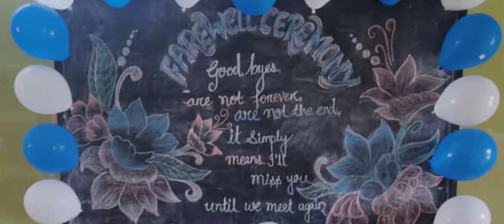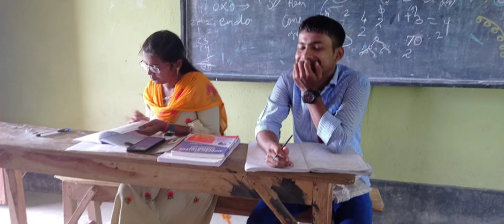some memories of our college 💖🥺 // friend forever